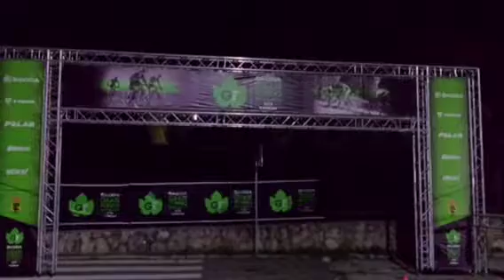Skoda Gran Fondo MTB Buitrago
2016
En Buitrago de Lozoya (Madrid)
Peña La Desgracia por segundo año consecutivo participando en esta marcha